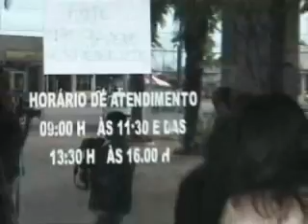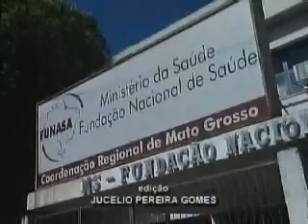OPERAÇÃO HYGEIA 07 04 JORNAL DE MATO GROSSO 01